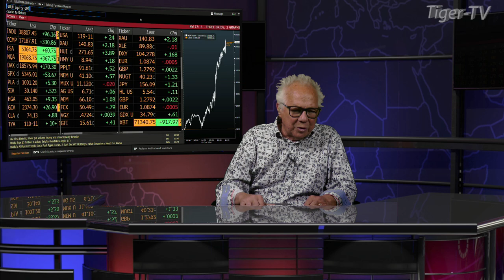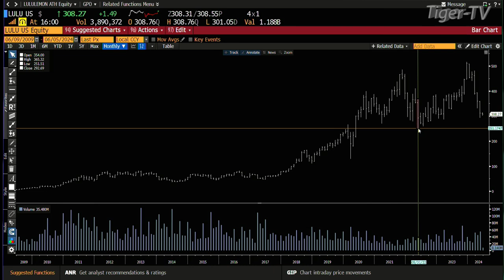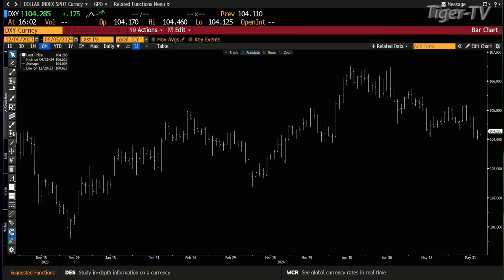June 5th 4PM ET Market Update on TFNN - 2024